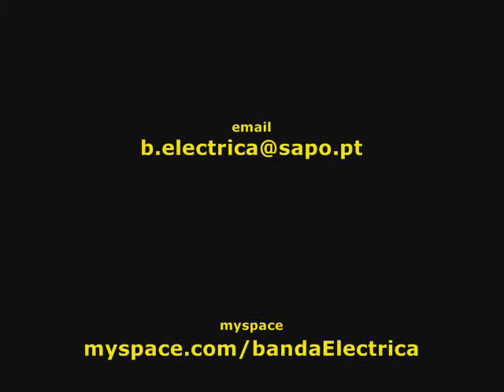"Cuidado com a fruta" BANDA ELECTRICA 2008 em Armada Braga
BANDA ELECTRICA (2008) ao vivo